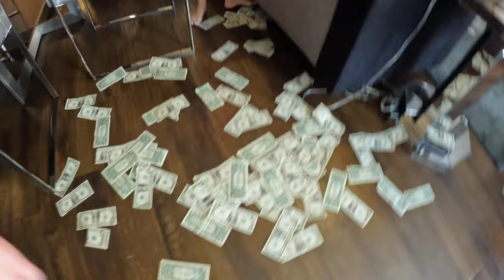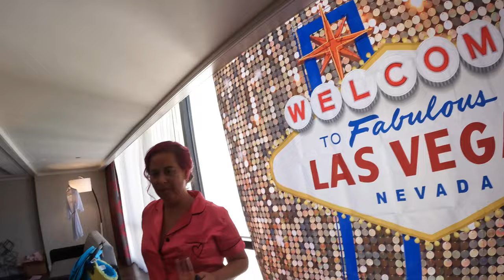Caesar's Palace Wedding Ceremony and Suite at the Flamingo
Our long awaited and anticipated wedding in Las Vegas. Our ceremony was at the Venus Garden at Caesar's Palace near the pool, which is one of their two outdoor Chapels. My bridal party and I got ready in The Fab Executive Suite on the 28th floor of the Flamingo. I do a room tour and also a review of our amazing decorators and charcuterie providers Decorate Las Vegas. The ladies all got glammed up by Las Vegas Hair and Makeup. Between the suite, the makeup artists, the decorators, and my company the whole party was fantastic! Watch Ricky and I read our vows and have our first kiss together as a married couple.